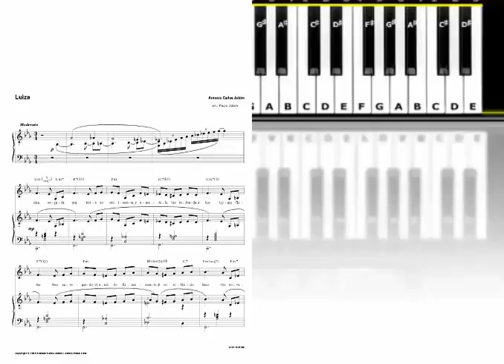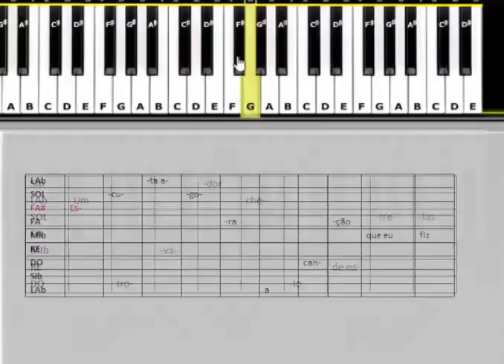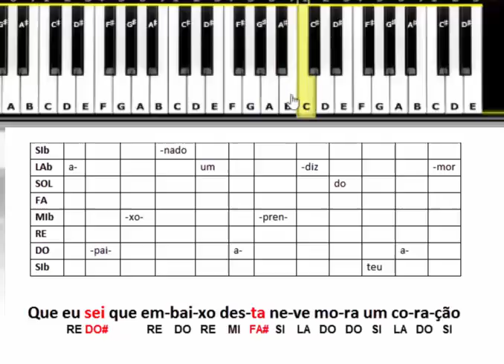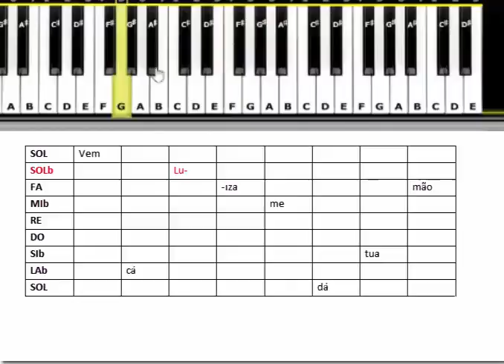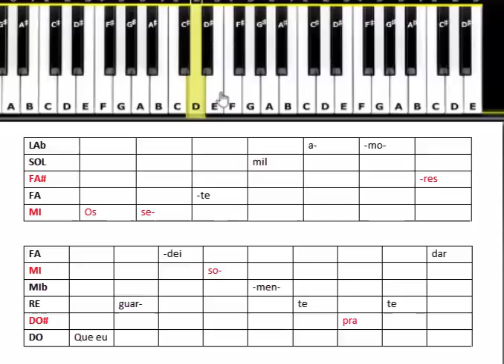SOLFEJO DA MÚSICA LUIZA - com o gráfico de voz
Solfeje com este exercício as notas da música Luiza (Tom Jobim e veja como é fácil aprender a cantá-la.